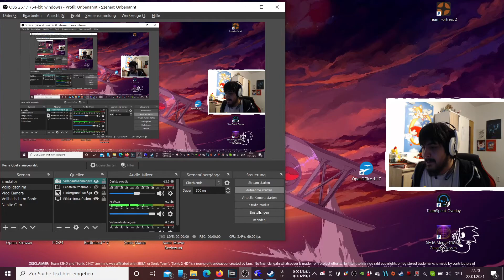Let's Play Sonic Robo Blast 2 - Multiplayer auf Steven's Multi Server (German/Deutsch) (Facecam)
Das Ende macht mich wieder psychotisch.